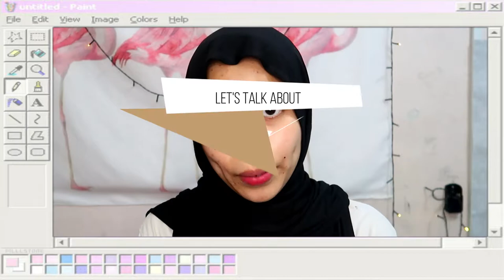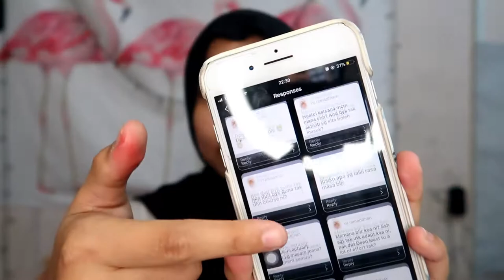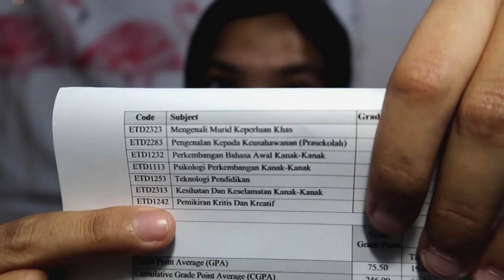Q&A: Pendidikan Awal Kanak-kanak. kerja apa? Belajar apa? ada masa depan ke? Universiti Selangor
Assalamualaikum and hai semua,
jadi hari ni laili dah siap buat satu video cerita dekat korang serba sedikit pengetahuan laili tentang pendidikan awal kanak-kanak. Laili  baru di dalam level diploma jadi tak banyak pun ilmu yang laili ada. Laili harap video ni bermanfaat untuk korang and memberi inspirasi untuk korang untuk join laili sekali masuk dalam pendidikan awal kanak-kanak.

Kalau korang nak laili tolong untuk mohonkan study dekat Unisel pun laili boleh tolong, nanti korang dm laili personal dekat ig okay ✨

Laili minta maaf jika terkasar bahasa sikit dalam video ni dan tersalah bagi maklumat. kalau salah jangan malu untuk tolong lagi betulkan yang salah, Okay !!

Harap korang terhibur and selalu enjoy okayy.

Korang Mesti Lupa Pasal Ni kannnn!